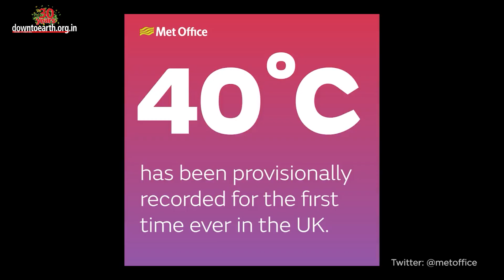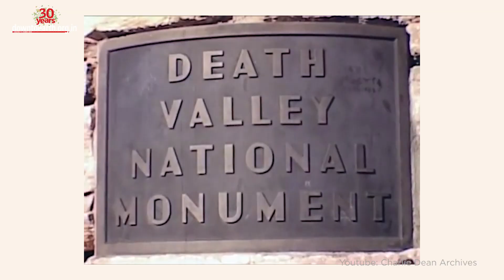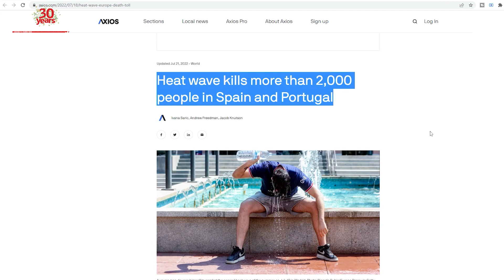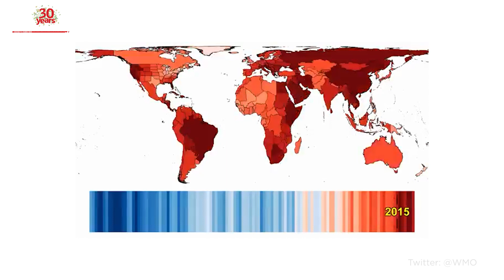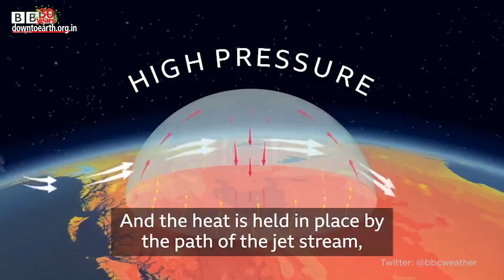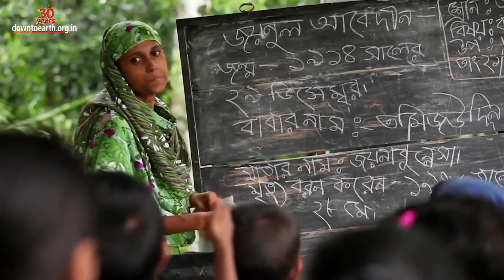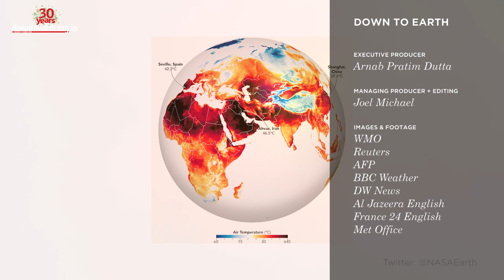Explained: Frequent and long heatwaves, heat domes, jet streams and more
Our planet is slowly burning as it suffers from the wrath of heatwaves and subsequent forest fires. Conditions have reached such extremes that NASA took to Twitter to release this map highlighting shocking ground temperatures. In fact, in 2020, the met office produced a hypothetical weather forecast for 23 July 2050 based on UK climate projections. On July 19, 2022, the forecast was shockingly almost identical for large parts of the UK, nearly 28 years early. One major factor behind this is the trapped greenhouse gases caused by human activities. It is turning our blue-green planet, RED!

What we are facing currently is a prolonged sequence of sweltering days or a heatwave. In fact, the heatwaves are getting hotter, and longer and impacting temperate zones as well.
The UK is making headlines by beating its previous records multiple times in various places. Before 19th July 2022, the UK had never witnessed temperatures above 40°C. The Met office also had its first Red Extreme Heat Warning indicating a risk to life, travel, energy supply, and infrastructure.

Other parts of Europe are also prey to this heat. Parts of France, Spain, Portugal, and Greece have crossed 40°C as well. Around 2,000 people died in Portugal and Spain from heat-related causes in July. Even places such as Tromsø and Mehamn above the Arctic circle touched 30°C by June end.

China’s infrastructure is also crumbling due to heat waves. Heatwaves began in June, broke previous temperature records, and are estimated to last till August this year. Channel News Asia also reported that Shanghai and many other cities saw buckling streets and roof tiles popping due to the heat.

Japan also recorded above 40°C for the first time ever in June this year. Around 5,000 people were hospitalized and millions were told to conserve power due to a surge in demand.
The US did not fare well either. The National Weather Service issued heat warnings and advisories for 28 states, mainly in the South, Midwest, and Northeast.
So, the Northern hemisphere in general is breaking previous heat records by considerable margins and in atypical months. Heatwaves have thus become a typical summer event, but climate change is making them globally fearsome and dangerous.

In fact, the World Meteorological Organization (WMO) has warned that heatwaves will occur more and more frequently, into the 2060s. The pattern is linked to the observed warming of the planet that can be attributed to human activity, raising serious concerns for the planet’s future, the UN weather agency said.

But why are these heatwaves occurring so frequently and all over the world?
Let's move to the continent of North America to analyze the direct effect - of heat dome
Scientists had previously established that the heatwave was due to a heat dome of high pressure prevailing over western North America.
A heat dome is a mountain of warm air pressing down across a huge area. As warm air tries to rise, this high-pressure system above pushes the warm air back down to the surface. It becomes denser and hotter as it gets compressed.
The researchers identified three atmospheric patterns associated with the heat dome: The North Pacific, Arctic-Pacific Canada, and North America.
Atmospheric circulation patterns describe how air flows and influences surface air temperatures around the planet. They are responsible for daily weather, as well as the long-term patterns.
The North Pacific pattern appears to have helped initialize and develop the heat dome. The Arctic-pacific-Canada pattern may have played a role in the development and mature phases, while the North American pattern is linked with the decay and eastward movement of the heat dome, the study stated.
What’s more, simulations also showed that extreme heatwave events would increase by more than 30 percent in the future, of which almost two-thirds could be due to greenhouse gases, according to their results.

Indirect effect in the North Atlantic - the jet stream
As climate change intensifies, disruptions to traditional global atmospheric circulation systems, such as the jet stream in the northern hemisphere, are expected across the planet, leading to more frequent and intense extreme climate events. In particular, smaller differences in temperature between the poles and the equator can slow the jet stream, leading to a buildup of high or low-pressure weather systems, resulting in more persistent hot-dry extremes in mid-latitudes. The current heat wave in Europe is linked to a slow-moving system in the North Atlantic that allowed hot air from the Sahara to move north. In Pakistan and northern India, the heatwave lasted longer than usual due to a delayed start to the seasonal monsoon. This may become more common in the future as a shifting seasonality of the monsoon is expected with climate change.

These are the main causes behind the frequent heatwaves in the northern temperate regions in the last few years.